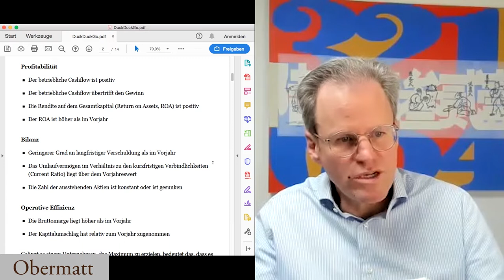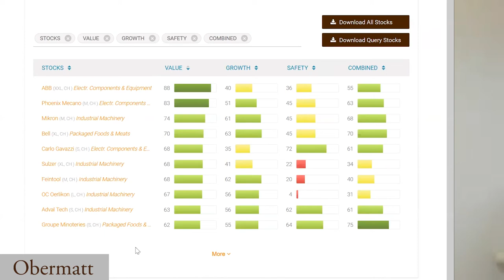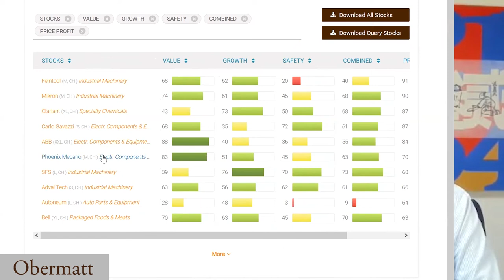Wo der Piotroski Financial Score schwächelt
Wir haben die Piotroski F-Score Methode in der online Kaffeepause vom 12. November 2021 diskutiert und festgestellt, wo die Schwächen des Ansatzes aus der Perspektive der Obermatt Methode liegen.